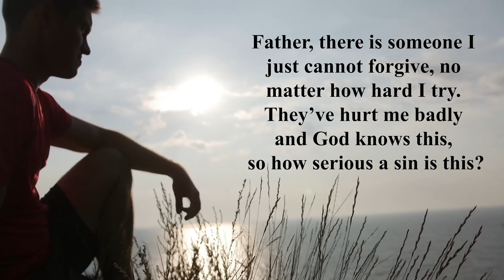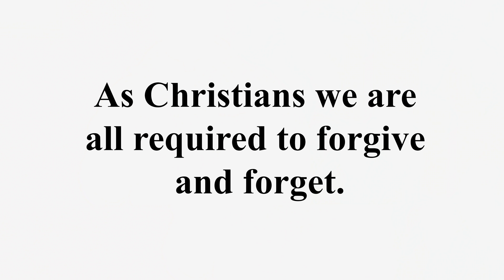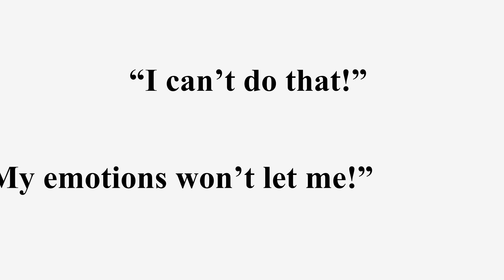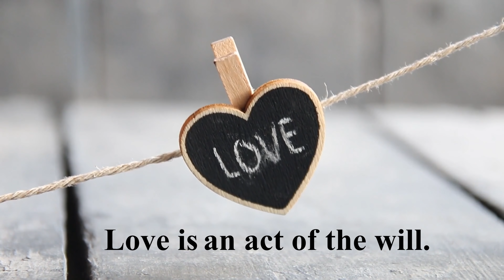Have You Completely Forgiven in Every Way? - Ask a Marian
Have You Completely Forgiven in Every Way?  Having trouble forgiving?
Hear Fr. Chris explain what true forgiveness is and why it isn’t as hard as you may think on this episode of  Ask a Marian.